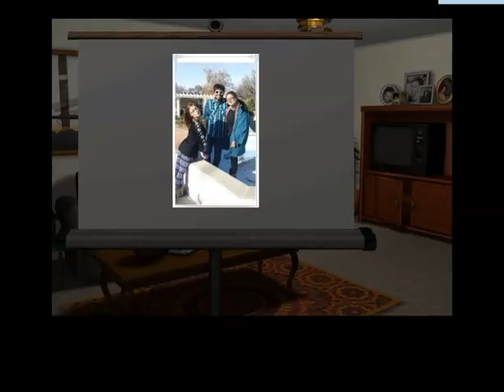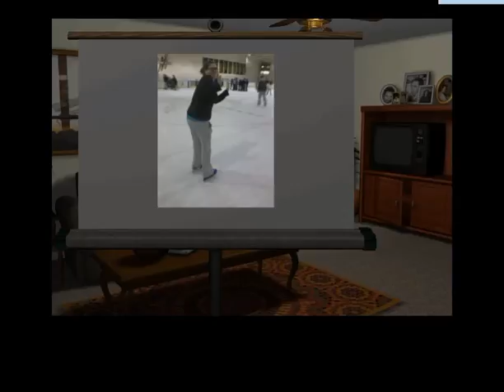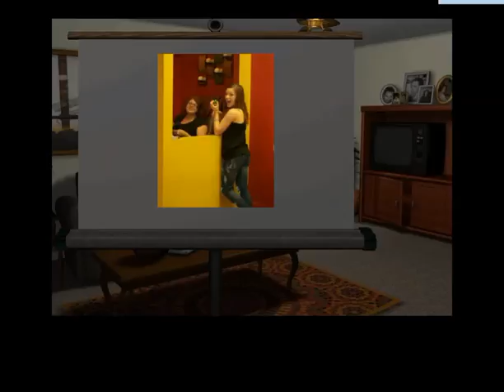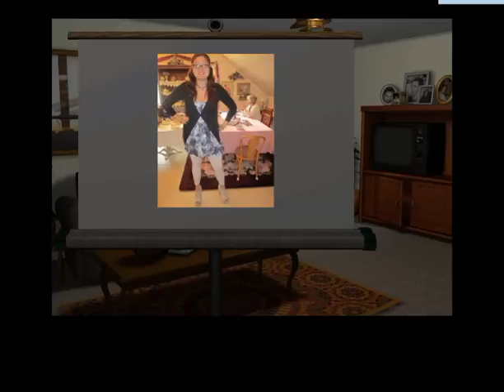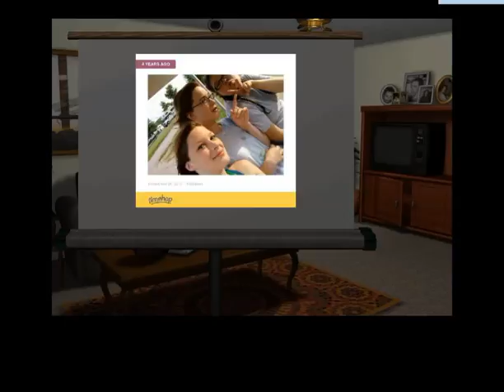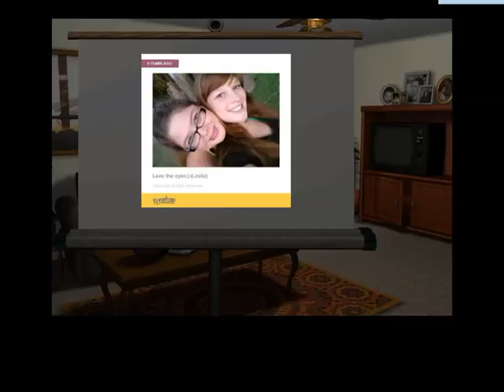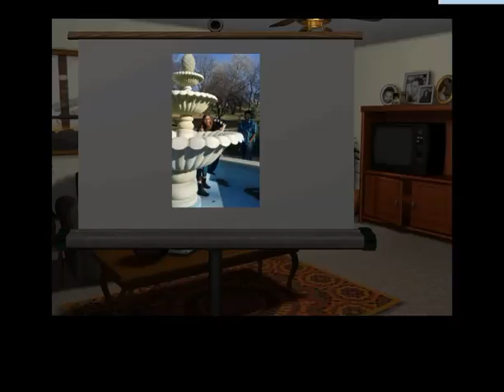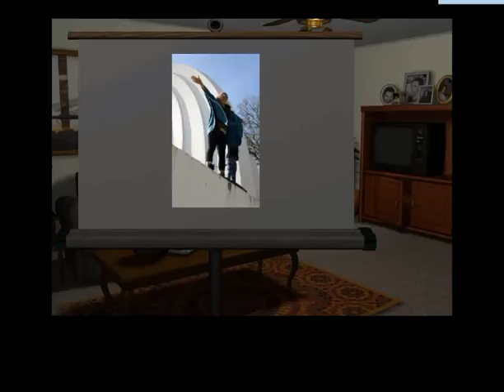MY GRANDDAUGHTER LESLEY